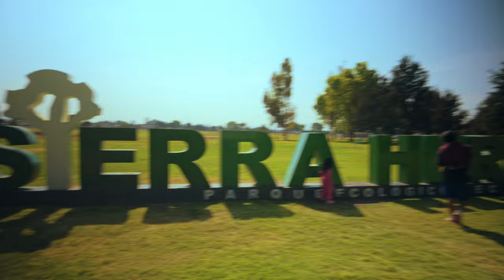Conociendo el Deportivo Sierra Hermosa en Tecámac | Vlog 4k | Gerardo Corleone